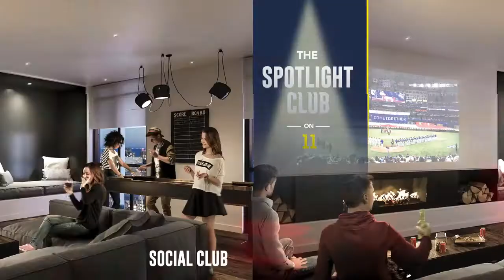Live at Daniels Waterfront Community in Toronto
Daniels Waterfront City of Arts - Live or invest in this gorgeous Downtown Toronto Community.

Contact Team Amit Kalia and benefit from the exclusive One-day only Daniels Lighthouse East Sales Event - May 6, 2017

Daniels Lighthouse East Sales Event is a One-Day Only exclusive event for Real Estate Agents.

View floor plans, price lists, incentive lists and worksheets for buying a condo at Daniels Lighthouse East Tower.

If you are interested in buying a condo at the prestigious Waterfront community in downtown Toronto, you must provide your suite selections and other information in a worksheet to team Amit Kalia before April 25, 2017. Online worksheet submissions will OPEN on Tuesday, April 25, 2017 at 9:00 am. Online worksheet submissions will CLOSE on Monday, May 1, 2017 at 5:00 pm.

Don't delay! Contact Amit Kalia today to buy your builder new condo at Daniels waterfront Community - Lighthouse East Tower

Amit Kalia, Broker
100 City Centre Drive,Unit 1-702
Square One Shopping Centre
Mississauga, ON L5B 2C9

Serving Residential & Investment Real Estate